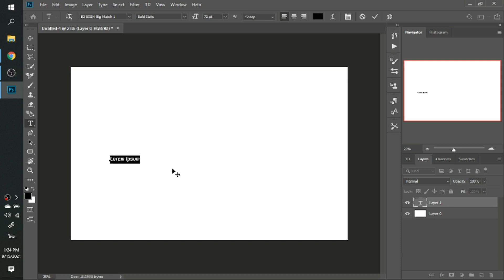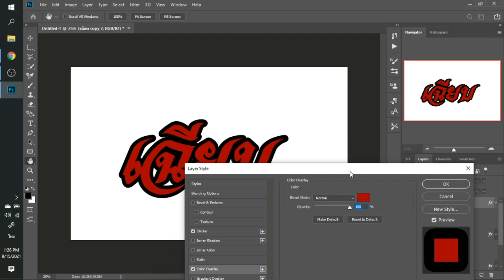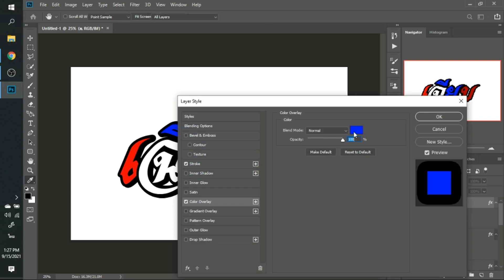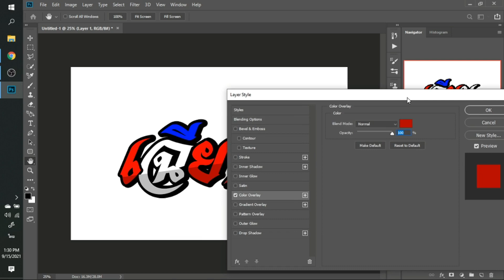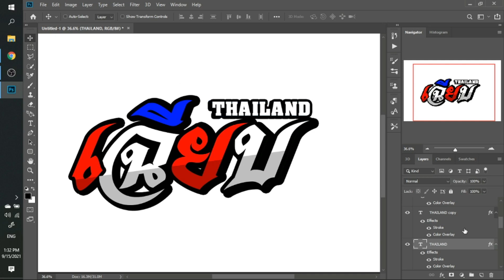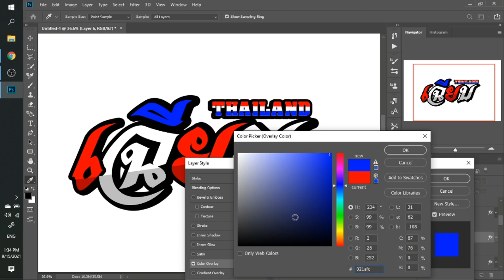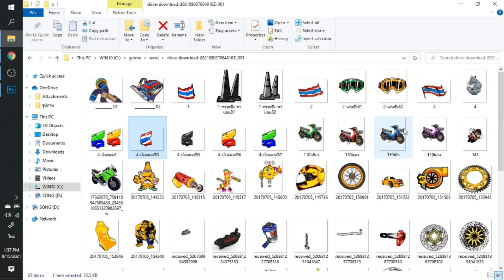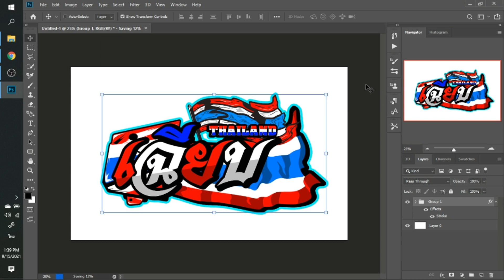[แจกไฟล์ฟรี]ออกแบบสติ้กเกอร์ซิ่งติดรถง่ายๆ(เฉียบ)จาก Photoshop ฉบับเต็มไม่ปรับความเร็ว EP.51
[แจกไฟล์ฟรี]ออกแบบสติ้กเกอร์ซิ่งติดรถง่ายๆ จาก Photoshop ฉบับเต็มไม่ปรับความเร็ว EP.51 เฉียบTHAILAND

สติ้กเกอร์ เฉียบTHAILAND